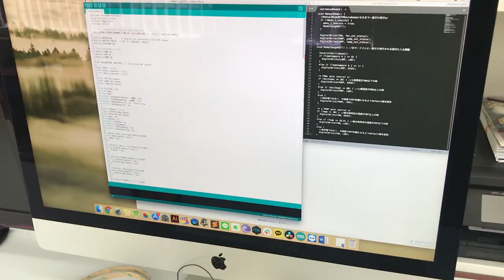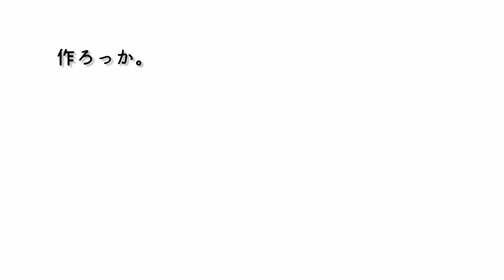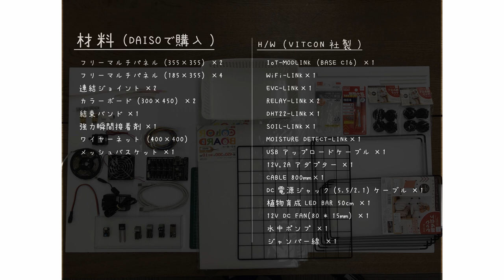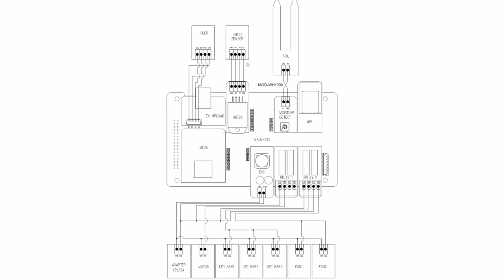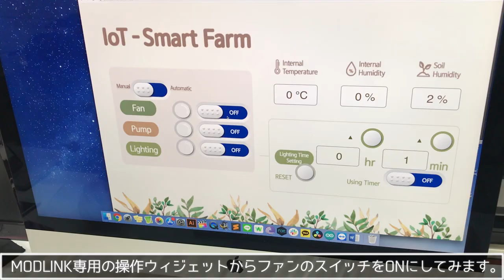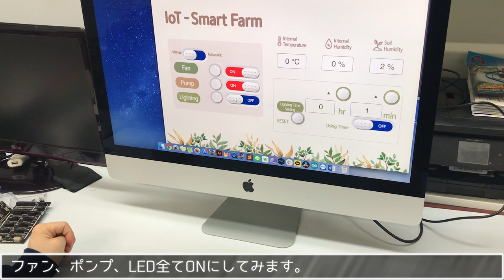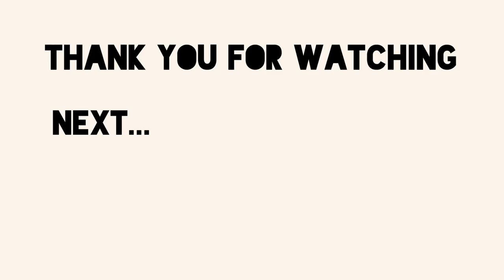植物水やり｜スマホで操作！IoT自動水やり機を作る - IoT hydroponic system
チャンネル設立後の初動画では
100均ダイソーの材料とArduinoベースの開発基盤でIoT自動水やり機を作ってみました。

サニーレタスの水耕栽培がしたい。
だったら自動水やり機を作っちゃえっていう動画です。

使用した材料は動画内で説明しています。

IoT自動水やり機を制御するためのハードウェアは
Arduinoベースの組立型マイコン「IoT-MODLINK」という製品です。

退職ほやほやのおっさんがちょっとしたアイデアで色んなものを作ります！
息子の力を借りながら廃材や100均の材料で身近なものをリメイク、DIYしていけたらと思います。
DIYに限らず、「やりたいことをやる。」をテーマにたくさん動画をアップしていきます！

Lydia Ford
 - Write On Me

Indee Killed the Pop Star
 - Erin the Guide to Heaven on this Earth